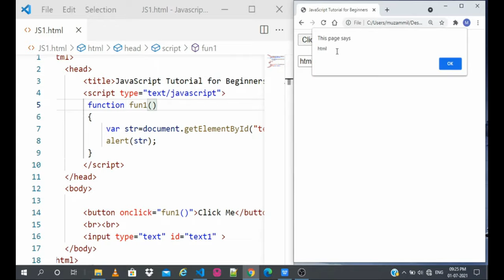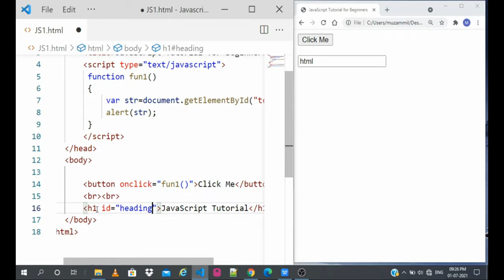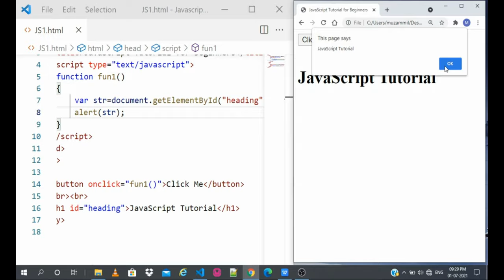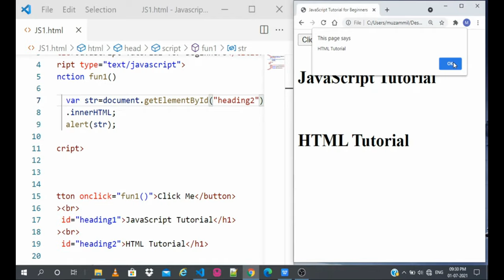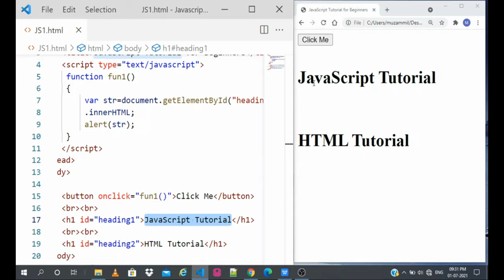#26 | JavaScript Tutorial in Kannada | Changing the HTML Element Data | getElementById.innerHTML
Part 26 | JavaScript Tutorial for Beginners | in Kannada | How to Manipulate the HTML Elements Data  | getElementById( ).innerHTML